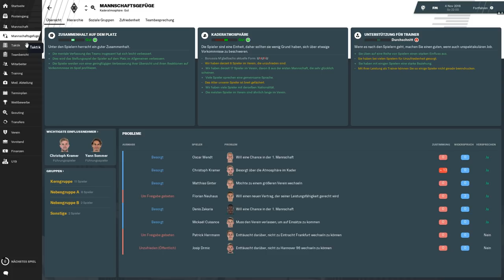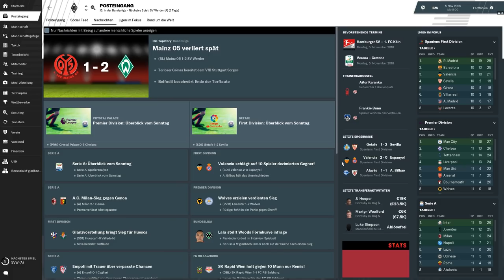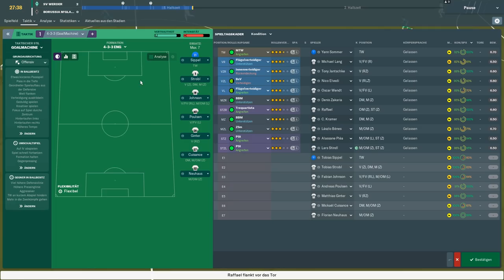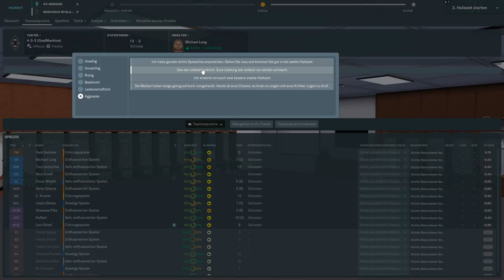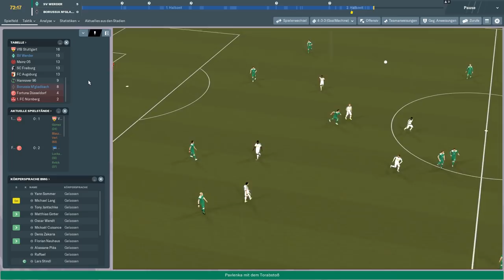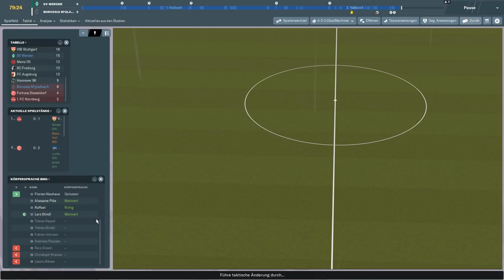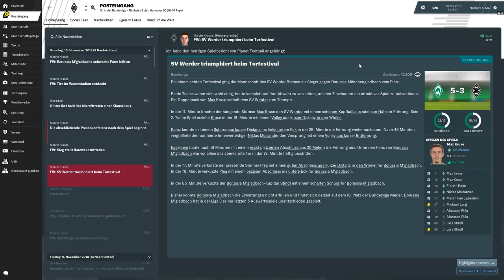SO SPANNEND WAR ES NOCH NIE !!🔥🔥|| Football Manager 2019 || Bundesliga || Gladbach